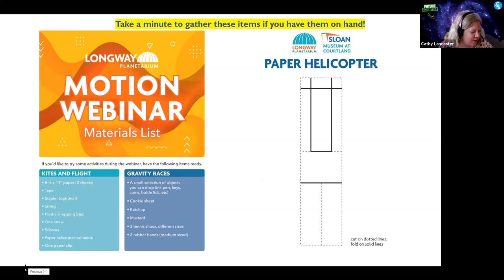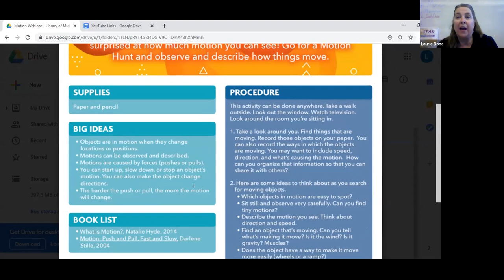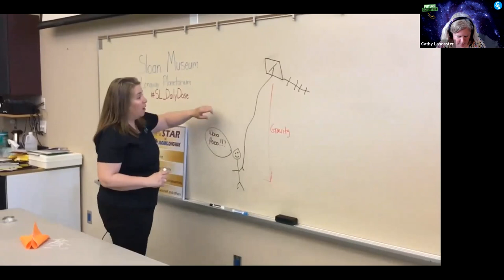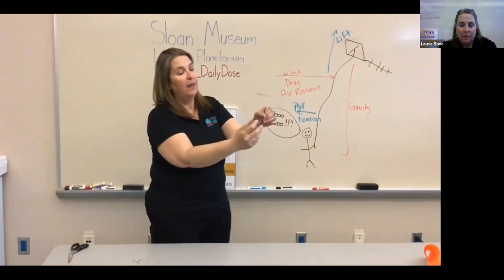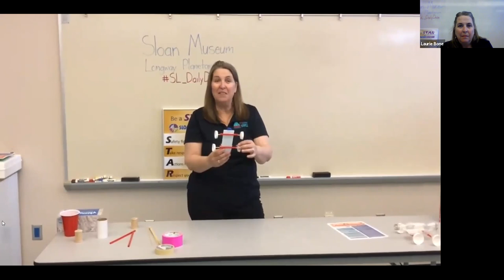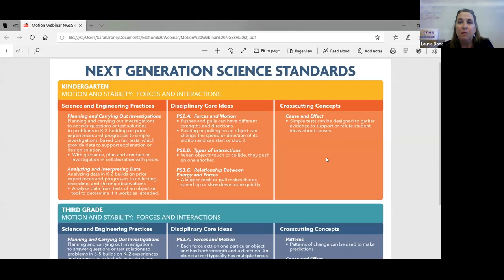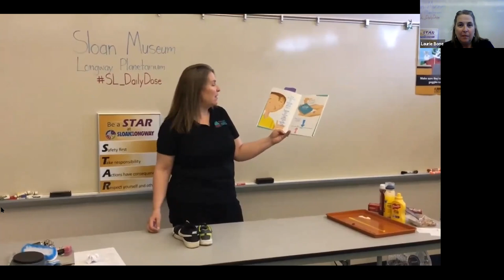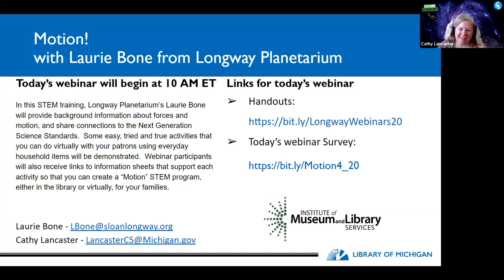Motion With Longway Planetarium Laurie Bone